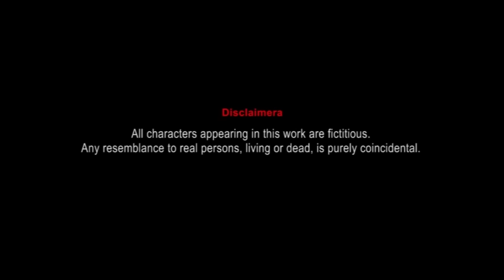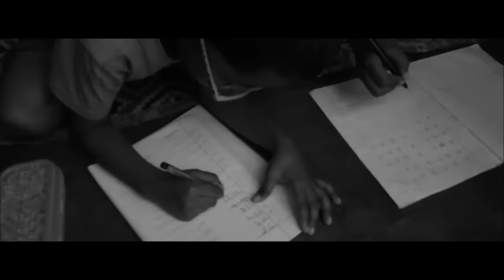Naked . . . (Don't judge any one with a photograph)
We didn't win any award . . . bt, we learnt . . .